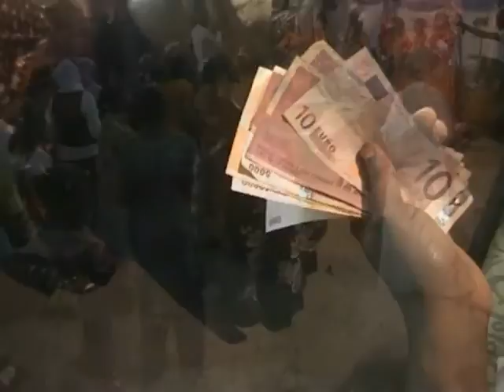TOIRAB DE HANTSAMBOU 17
NAMWONE OWENI YE MBODOHOMWE TSAO 17